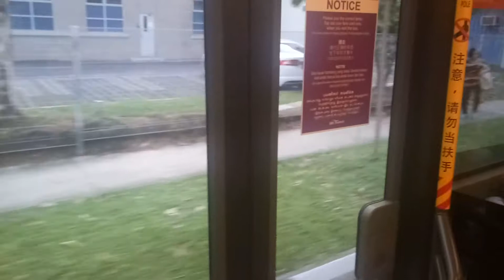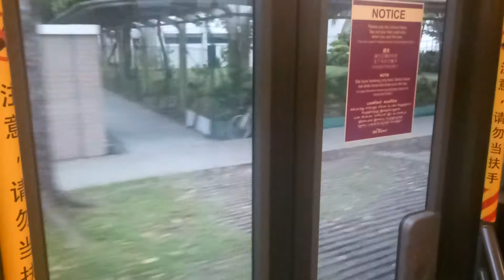6 November 2017